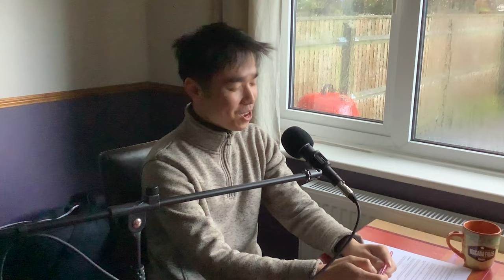Sam Brown: Lute & The Purpose of Melancholy | FORTE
Sam Brown is a concert lutenist and guitarist. And not to mention he is also a passionate teacher, passing on his gems of wisdom to his student lutenists and singers as an artistic director of Dowland Youth Works. He is also a visiting coach at the University of Bath.

Timestamps:

(0:18) Performances in France
(3:21) Travelling abroad with instruments
(8:47) Interpretation
(25:28) Enantiodromia: the unconscious emergence of the opposite
(28:56) Discovering the lute
(33:52) Melancholy
(49:25) Life-changing quote